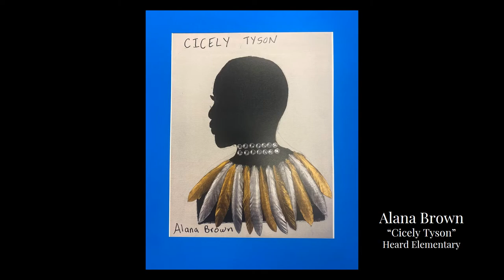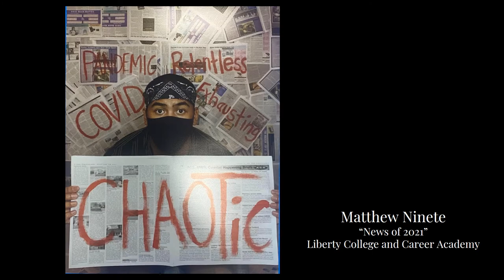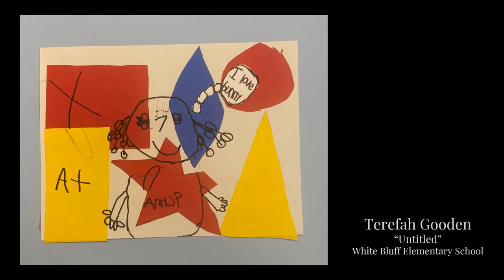Art Extravaganza Armstrong Campus 2021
Georgia Southern's Annual Art Extravaganza is a College of Education and P-12 Partnership spotlighting the artwork of exceptional art students in our region grades Pre-K through 12.